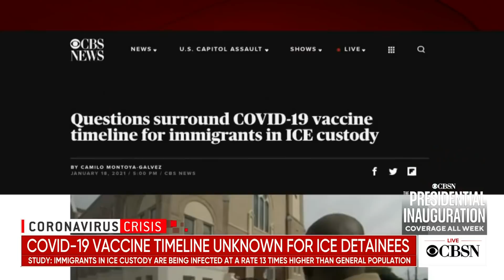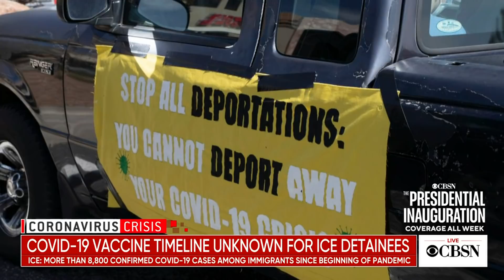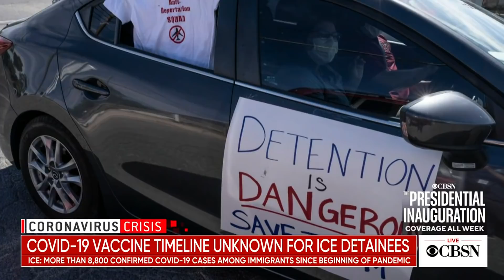ICE has no clear timeline to vaccinate immigrants in custody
Nearly 9,000 immigrants in ICE custody have been infected with the coronavirus since the beginning of the pandemic. U.S. immigrations officials have agreed to vaccinate more than 15,000 detainees once doses become available. But the agency still has no concrete timeline on when that will be. CBS News immigration reporter Camilo Montoya-Galvez joins CBSN's Elaine Quijano to discuss.